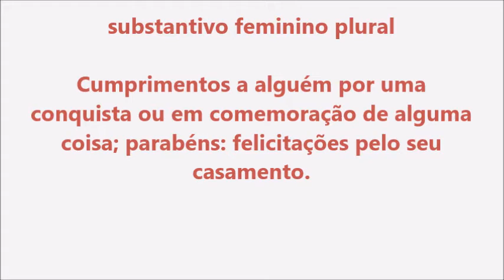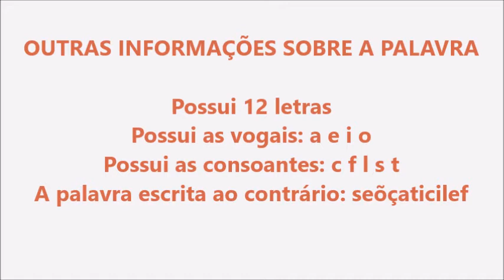Significado da palavra Felicitações